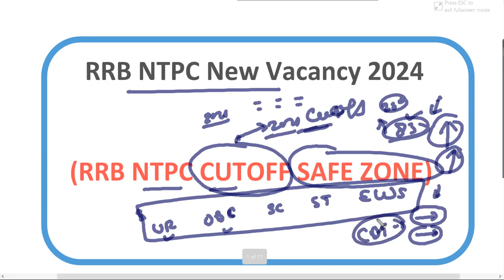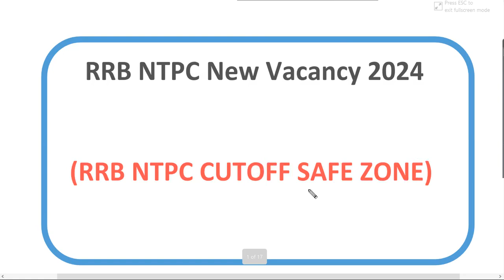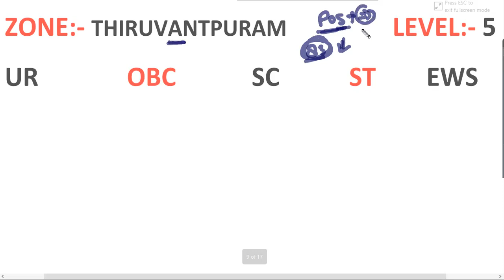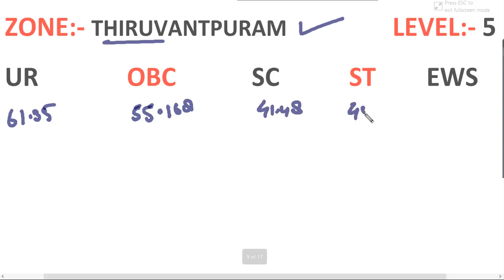RRB NTPC PREVIOUS YEAR CUT OFF | RRB NTPC CUT OFF 2024 | RRB NTPC 2024 CUT OFF And Study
NTPC 2024 CUT OFF And Study

and study
study and
ntpcgkgspracticeset andstudy
studyand,
ntpcgkgspracticeset currentaffairs
ntpc gk gs practice set
NTPC GK/GS Practice set questions
gk gs
rrb ntpc gk gs 2024
ntpc gk gs class 2024
rrb ntpc cut off,rrb ntpc

Hey  I am And Study  and I Make
Educational  Video  Related
Like- Railway, SSC, UPP, LEKHPAL, And Other Competitive Exams

and study
And study